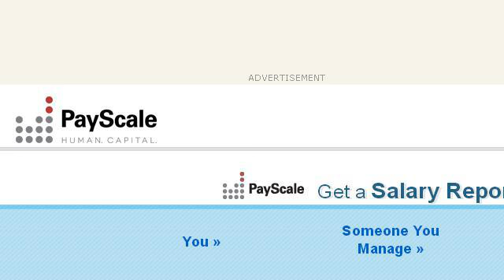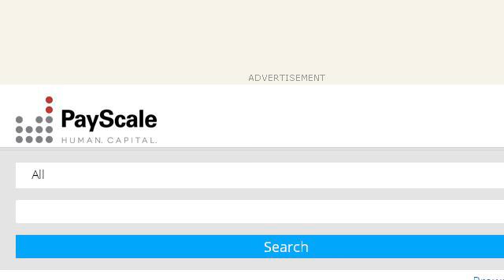The Average Salary Of A Bank Teller In California